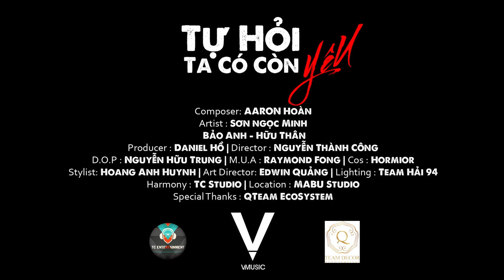Tự Hỏi Ta Có Còn Yêu | V.MUSIC | SƠN NGỌC MINH [ MV OFFICAL]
Bài hát : Tự Hỏi Ta Có Còn Yêu
Singer:  V.Music Band - Sơn Ngọc Minh
Composer : Aaron Hoàn
Production Manger : Daniel Hồ
Art Director: Edwin Quảng

© Bản quyền thuộc về V.MUSIC Official